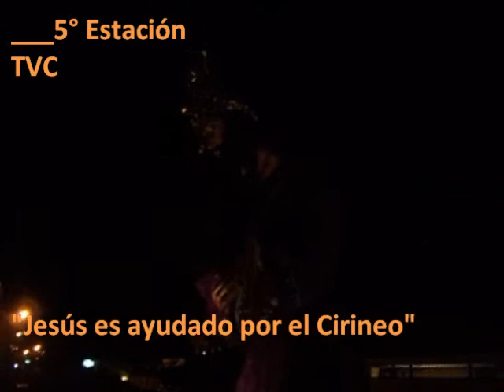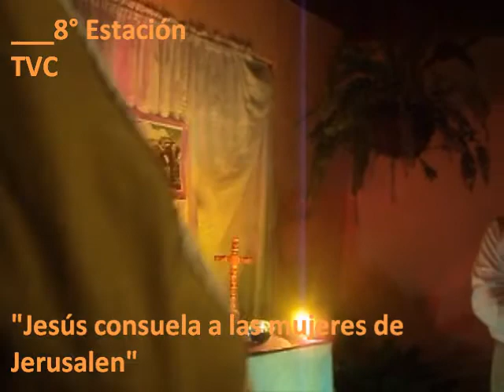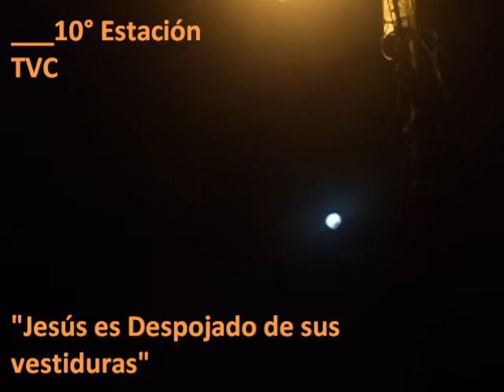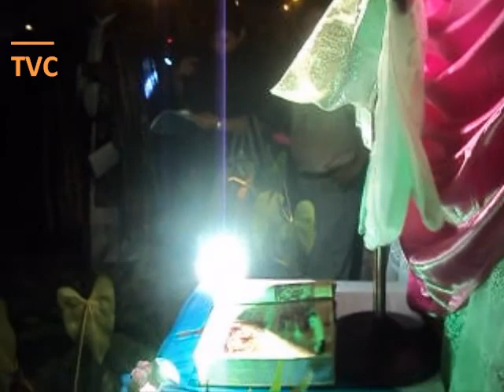3° Santo Vía Crucis, Barrio El Bosque, San Rafael de Oreamuno, Cuaresma 2012.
Con la creatividad de los vecinos,la devoción, la fe, se realizo el tercer Santo Vía Crucis, en la Filial Santa Isabel, El Bosque en San Rafael de Oreamuno, Cartago, Costa Rica.